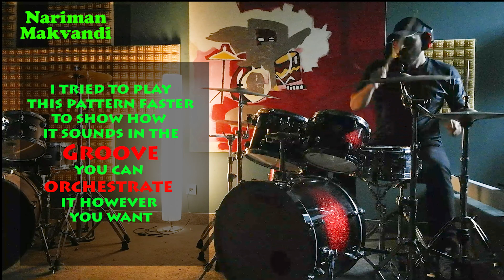Linear drum fill Thomas Pridgen style lesson No.6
Linear drum fill lesson No.6
Thomas Pridgen Style

Sticking  =  RLRL KKRK RLRL KKRL KKRK RLRL KKRL

Alex Acuna
Daniel Adair
Chris Adler
Morgan Agren
Tommy Aldridge
Tim Alexander
Rashied Ali
Don Alias
Carl Allen
Tony Allen
Cliff Almond
Barry Altschul
Robby Ameen
Scott Amendola
Animal
Charly Antolini
Carmine Appice
Vinny Appice
Kenny Aronoff
Mick Avory
Marcel Bach
Manolo Badrena
Colin Bailey
Donald Bailey
Ginger Baker
Jeff Ballard
Joe La Barbera
Danny Barcelona
Travis Barker
Barriemore Barlow
Joey Baron
Ray Bauduc
Eddie Bayers
Marcus Baylor
Frank Beard
Carter Beauford
Bruce Becker
Poogie Bell
Louie Bellson
Frank Bellucci
Brian Bennett
Han Bennink
Joe Bergamini
Tal Bergman
Jon Bermuda Schwartz
Ignacio Berroa
Denzil Best
Pete Ray Biggin
Curt Bisquera
Gregg Bissonette
Jason Bittner
Roger Biwandu
Dave Black
James Black
Jim Black
Cindy Blackman
John Blackwell
Brian Blade
Hal Blaine
Art Blakey
Jason Bonham
John Bonham
Gergo Borlai

Paul Bostaph
Dirk Brand
Jimmy Branly
Tom Brechtlein
Amir Bresler
Don Brewer
Gerry Brown
Bill Bruford
Ronald Bruner Jr.
Jack Bruno
Mark Brzezicki
Roy Burns
William Calhoun
Clayton Cameron
Matt Cameron
Gorden Campbell
Teddy Campbell
Tommy Campbell
Emmanuelle Caplette
Danny Carey
Keith Carlock
Bun E. Carlos
Karen Carpenter
Terri Lyne Carrington
Joey Castillo
Lenny Castro
Deen Castronovo
Big Sid Catlett
André Ceccarelli
Dave DiCenso
Gary Chaffee
Matt Chamberlain
Jimmy Chamberlin
Dennis Chambers
Ndugu Chancler
Jim Chapin
Gary Chester
Jon Christensen
Kenny Clare
Greg Clark
Mike Clark
Kenny Clarke
Doug Clifford
Tommy Clufetos
Jimmy Cobb

Billy Cobham

Vinnie Colaiuta

Cozy Cole
Chris Coleman
Cora Coleman-Dunham
Tony Coleman
Phil Collins
Bobby Colomby
Aaron Comess
Luis Conte
Tre Cool
Ray Cooper
Stewart Copeland
Kirk Covington
Adam Cruz
Sylvia Cuenca
Abe Cunningham
Mickey Curry
Andrew Cyrille
Nick D'Virgilio
Paulinho Da Costa
Duduka Da Fonseca
Brann Dailor
Dino Danelli
Zach Danziger
Flo Dauner
Alan Dawson
Mikkey Dee
Barrett Deems
Jimmy DeGrasso
Adam Deitch
Billy Drummond
Aynsley Dunbar
Sly Dunbar
Frankie Dunlop
Mario Duplantier
Sheila E.
Phil Ehart
Dave Elitch
Paul Elliott
Sonny Emory
Bertram Engel
Peter Erskine
Dom Famularo
Pierre Favre
Steve Ferrone
Anton Fig
Vera Figueiredo
Sammy Figueroa
Larry Finn
Eric Fischer
Mick Fleetwood
Duduka Da Fonseca
D.J. Fontana
Hannah Ford
Shannon Forrest
Vernel Fournier
Panama Francis
Brian Frasier-Moore
Josh Freese
Kiko Freitas
Steve Gadd
James Gadson
Richie Gajate-Garcia
David Garibaldi
Matt Garstka
Mel Gaynor
Andy Gillmann
Daniel Glass
Evelyn Glennie
Jim Gordon
Danny Gottlieb
Jimmy DeGrasso
Eric Kamau Gravatt
Milford Graves
Benny Greb
Sonny Greer
Rayford Griffin
Dave Grohl
Freddie Gruber
Donny Gruendler
Maison Guidry
Mark Guiliana
Terreon Gully
Trilok Gurtu
Ralf Gustke
Tomas Haake
Wolfgang Haffner
Omar Hakim
Matt Halpern
Chico Hamilton
Jeff Hamilton
Lionel Hampton
Jake Hanna
Eric Harland
Buddy Harman
Gavin Harrison
Mickey Hart
Billy Hart
Steve Hass
Fritz Hauser
Roger Hawkins
Taylor Hawkins
Louis Hayes
Roy Haynes
Richie Hayward
Albert Tootie Heath
Levon Helm
Gerry Hemingway
Don Henley
Horacio Hernandez
Claus Hessler
Gerald Heyward
Giovanni Hidalgo
Billy Higgins
Jeff Hirshfield
Jon Hiseman
Ari Hoenig
Gene Hoglan
Rodney Holmes
Steve Houghton
Daniel Humair
Ralph Humphrey
Gary Husband
Zakir Hussain
Greg Hutchinson
Susie Ibarra
Tommy Igoe
Tris Imboden
Al Jackson
Gene Jackson
Huub Janssen
Bobby Jarzombek
Akira Jimbo
Jack DeJohnette
Gus Johnson
Mike Johnston
Daru Jones
Elvin Jones
Harold Jones
Papa Jo Jones
Papa Jo Jones
Philly Joe Jones
Philly Joe Jones
Rufus "Speedy" Jones
Steve Jordan
Joey Jordison
Jonathan Joseph
Manu Katché
Senri Kawaguchi
Jim Keltner
Jim Keltner
Will Kennedy
Billy Kilson
George Kollias
Glenn Kotche
Joey Kramer
Bill Kreutzmann
Gene Krupa
Gene Krupa
Russ Kunkel
Joe La Barbera
Abe Laboriel, jr.
Gene Lake
Don Lamond
Thomas Lang
Dave Langguth
Shannon Larkin
Pete LaRoca Sims
Karl Latham
Rick Latham
Trevor Lawrence Jr.
Ricky Lawson
Ricky Lawson
Chris Layton
Tommy Lee
Felix M. Lehrmann
Paul Leim
Stan Levey
Larnell Lewis
Mel Lewis
Victor Lewis
Pete Lockett
Dave Lombardo
Larrie Londin
John Longstreth
Hakim Ludin
Ray Luzier
Mike Mangini
Shelly Manne
Shelly Manne
Brian "Brain" Mantia
Sherrie Maricle
Rick Marotta
John Marshall
Billy Martin
Pedrito Martinez
Ken K. Mary
Harvey Mason
Harvey Mason
Nick Mason
Pat Mastelotto
Dave Mattacks
Phil Maturano
JoJo Mayer
Marilyn Mazur
Nicko McBrain
Joe McCarthy
George Spanky McCurdy
Jason McGerr
Russ McKinnon
Marvin McQuitty
Buddy Miles
Butch Miles
Russ Miller
Marco Minnemann
Mike Mitchell
Mitch Mitchell
Joseph Ziggy Modeliste Jonathan Moffett Drori Mondlak Keith Moon Eric Moore